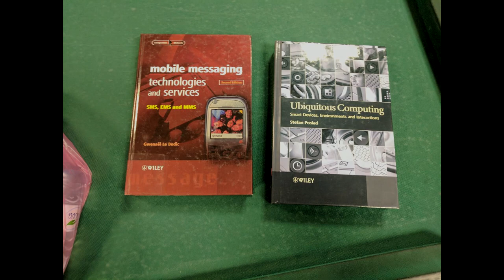First technical report project. tr_sep28 CCSIT KFU .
Name of the instructor: Dr.Abdulmohsen Al-Besher.
Course: Technical Reports.
Submitted by :
Abdulaziz Abdullah A-Abdulatheam.
and
Abdullatif Alshajajeer.
                  THE ICEBREAKER CLASSROOM

It started out as a mediocre day in the university like always. But as usual, Thursdays are awfully long and usually met with boredness from the students. But not so long after the first class. We had a class in the name of Technical Reports. We had no clear idea about what is it and what is about. The general concept is that it is obviously about writing lengthy reports. So that day we were anticipating the arrival of the doctor and the instructor of the course. When he arrived he decided that we will have the lecture in the icebreaker classroom. We certainly thought this was a joke at first but then I realized it is not.When we first arrived at the icebreaker classroom, the first thing that caught our eyes are the inspiring comments. There is a hashtag for participating on twitter in the name of Yourvalues_yourethics. We were curious about the contents of this hashtag. So when the class finished, me and my colleague saw the comments in the hashtag.  The most notable ones were about inspiration and positive attitude. It is a reminder that no matter how deep you dug yourself, you can always get yourself out with adequate patience, big ambitions, and fearless spirit. It was really touching. Another stuff we also noticed was large amounts of sticky notes by students from different semesters. It was funny at one end and sad at another. Some write humorous jokes and joyful experience, while others express their frustration and anger. After a while, I found myself and a colleague playing a game of pool. It was fairly amusing and a real icebreaker from the conventional courses where all you particularly do is sit and take the information. In this course, it is unique. You the information is moments you live it, enjoy it, have special memories about it and at the end write the report about it. The concept of learning outside a classroom was new to us, neither of the students are used to this style of teaching.

The concept of mixing between seriousness and entertainment is a valuable effort that should be implemented more in our education systems. The mind of the person will definitely be more efficient and effective at writing or expressing about something that is lived and not something to be lived.